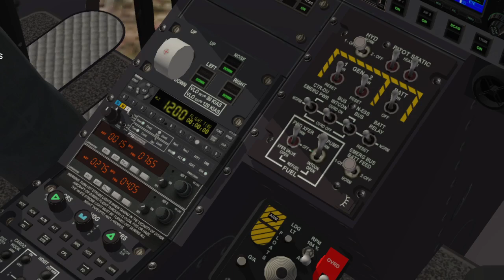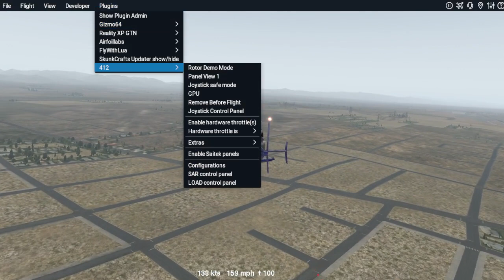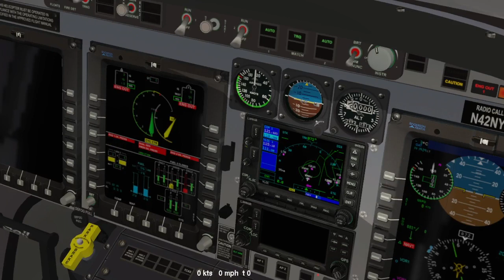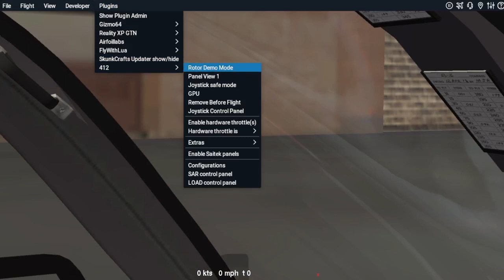The Free Bell 429 WLG - Xplane 11 - quick trip to VNY from LAX -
dont forget about the Hardware Throttle Menu Control -
by DEFAULT, its on -

otherwise, your heli will bee stuck in LOW RPM mode -

i brought the menu up a few times to show you where it is -

man can this heli zip -

i was pushin its Torque - Mu HA ha ha -

very nice graphics too -

version 3.0

TRIM is very slow - i will try a few tricks to see if i cant speed the TRIM up -

SIDE NOTE : BIRD NAZI GOTT AIR POLLUTION starts at 6PM -